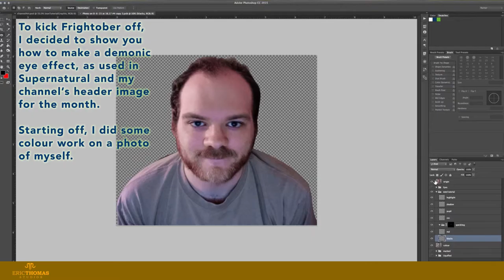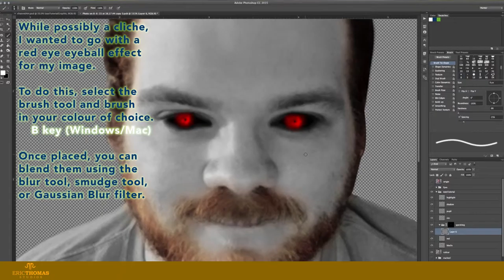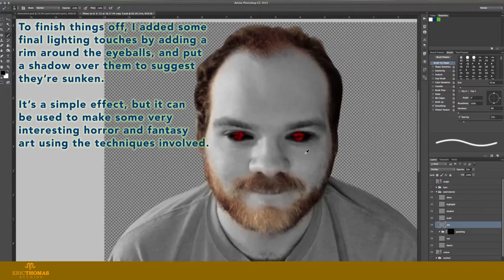How-To #9: Demon Eyes | Photoshop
Today, I'm showing how to make a demon eye effect, as seen on Supernatural.